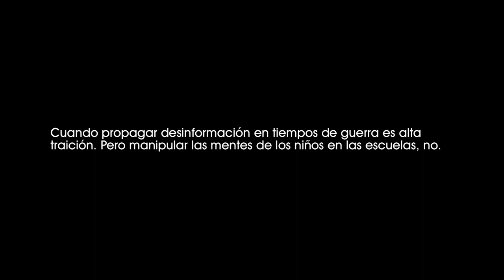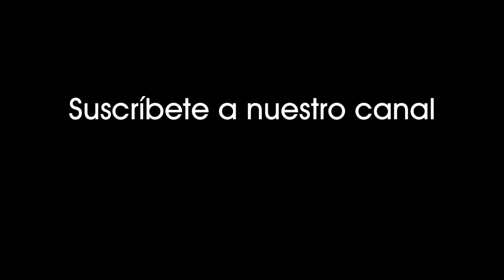Amén (2002). Amigos de Gerstein informan que mueren discapacitados en extrañas circunstancias [1126]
Amén (2002).
Unos amigos del Teniente Gerstein le informan que están muriendo personas discapacitadas en extrañas circunstancias.

Cuando propagar desinformación en tiempos de guerra es alta traición. Pero manipular las mentes de los niños en las escuelas, no.